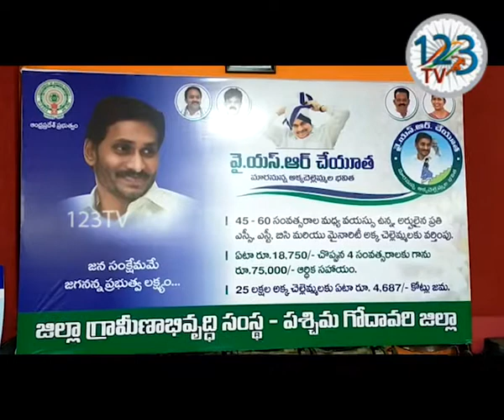ఏలూరు కలెక్టరేట్ కార్యాలయం తాడేపల్లి ముఖ్యమంత్రి వర్యుల క్యాంపు కార్యాలయం నుండి వీడియో కాన్ఫరెన్స్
ప గో జిల్లా ఏలూరు కలెక్టరేట్ కార్యాలయం  తాడేపల్లి ముఖ్యమంత్రి వర్యుల క్యాంపు కార్యాలయం నుండి వీడియో కాన్ఫరెన్స్ ద్వారా గౌరవ ముఖ్యమంత్రి వర్యులు శ్రీ వై యెస్ జగన్మోహన్ రెడ్డి గారు ప్రతి స్టాత్మకంగా చేపట్టిన  వైస్సార్ చేయూత కార్యక్రమంలో పాల్గొని పశ్చిమ గోదావరి జిల్లాలో 18496 మందికి గాను ముప్పై నాలుగు కోట్ల ఎనిమిది  లక్షల రూపాయల చెక్కును లబ్ది దారులకు అందచేసిన రాష్ట్ర స్త్రీ శిశు సంక్షేమ శాఖ మంత్రినివర్యులు శ్రీమతి తానేటి వనిత గారు